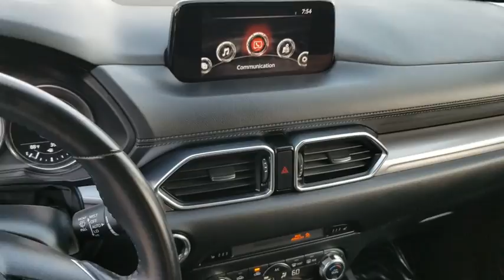2018 Mazda CX-5 Schaumburg, Arlington Heights, Buffalo Grove, Elgin, Northbrook, IL 15528P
Snowflake White Pearl Mica Used 2018 Mazda CX-5 available in Arlington Heights, Illinois at Arlington Toyota. Servicing the Schaumburg, Buffalo Grove, Elgin, Northbrook, IL area.

Arlington Toyota
2095 N Rand Rd

*NAV. SYSTEM, LEATHER HEATED SEATS, SMART KEYS *& Outside Temp Gauge, SNOWFLAKE WHITE PEARL MICA, SLOWFLAKE WHITE PEARL MICA PAINT, BLACK, LEATHERETTE SEAT TRIM -inc: Lux suede inserts, Wheels: 19 x 7J Aluminum Alloy, Wheels w/Silver Accents, Trip Computer, Transmission: 6-Speed SKYACTIV-Drive Automatic -inc: manual-shift mode and sport mode, Tires: P225/55R19, Tailgate/Rear Door Lock Included w/Power Door Locks. This Mazda CX-5 has a powerful Regular Unleaded I-4 2.5 L/152 engine powering this Automatic transmission.*Experience a Fully-Loaded Mazda CX-5 Touring *Strut Front Suspension w/Coil Springs, Steel Spare Wheel, Smart Brake Support and Rear Cross Traffic Alert, Side Impact Beams, Selective Service Internet Access, Seats w/Leatherette Back Material, Remote Releases -Inc: Power Cargo Access and Mechanical Fuel, Remote Keyless Entry w/Integrated Key Transmitter, Illuminated Entry, Illuminated Ignition Switch and Panic Button, Rear Cupholder, Rear Child Safety Locks, Rain Detecting Variable Intermittent Wipers, Radio: AM/FM/HD Audio System -inc: 7 full-color touch-screen display, 6-speakers, digital clock, audio menu voice-command, auxiliary audio input jack, Bluetooth hands free phone and audio, multi-function Commander Control and 4 USB audio inputs, Infotainment System Voice Command, E911 Automatic Emergency Notification, Stitcher Internet Radio, SMS Text Msg Audio Delivery & Reply, Radio Broadcast Data System Program Information, Aha Internet Radio, Pandora Internet Radio, Radio w/Seek-Scan, Speed Compensated Volume Control, Steering Wheel Controls and Radio Data System, Quasi-Dual Stainless Steel Exhaust w/Chrome Tailpipe Finisher, Proximity Key For Doors And Push Button Start, Power Rear Windows and Fixed 3rd Row Windows, Power Door Locks w/Autolock Feature, Power 1st Row Windows w/Front And Rear 1-Touch Up/Down, Passenger Seat, Outboard Front Lap And Shoulder Safety Belts -inc: Rear Center 3 Point, Height Adjusters and Pretensioners.*Visit Us Today *Test drive this must-see, must-drive, must-own beauty today at Arlington Toyota, 2095 North Rand Rd, Palatine, IL 60074.